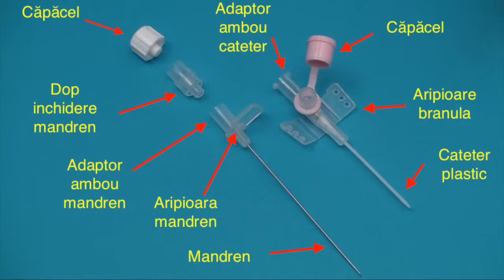BRANULA - lucruri mai putin stiute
🔴👉 Cateterul venos periferic sau branula

🔴👉 Ce veti afla din acest clip:
👉 care sunt componentele unei branule
👉 cum se monteaza si demonteaza o branula
👉 ce se poate intampla daca retragi in mod repetat mandrenul pentru repozitionarea pe vena
👉 la ce foloseste dopul care inchide mandrenul
👉 de ce producatorul a facut mandrenul cu orificiu interior si la ce am putea folosi aceasta proprietate
🔴👉 Cu ajutorul acestui clip poti face exersarea utilizarii branulei, odata cu mine